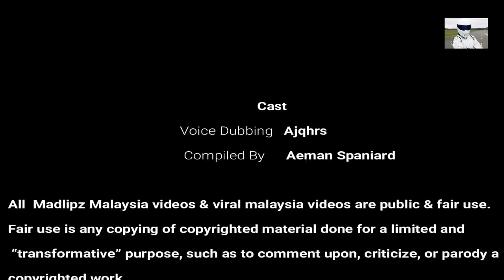Madlipz Malaysia : Sudin & Baharom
Credit & Suara : IG @ajqhrs

All  Madlipz Malaysia videos & viral malaysia videos are public & fair use.Fair use is any copying of copyrighted material done for a limited and “transformative” purpose, such as to comment upon, criticize, or parody a copyrighted work.